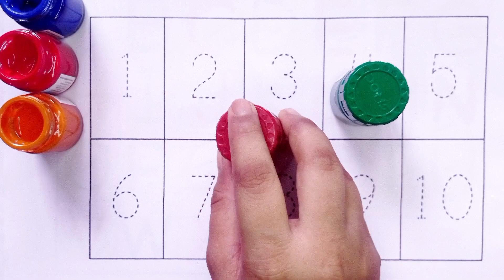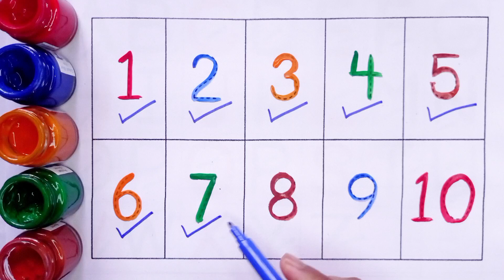Learn To Counting 1 To 100 | 123 Numbers | One Two Three | 1 Se 100 Tak Ginti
123 Numbers

1 Se 100 Tak Ginti

1 To 100 Counting